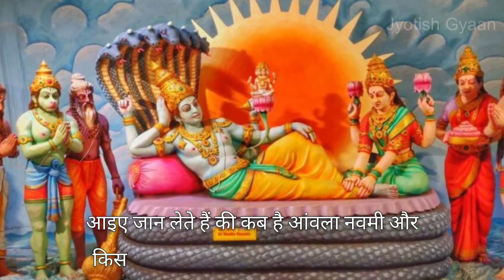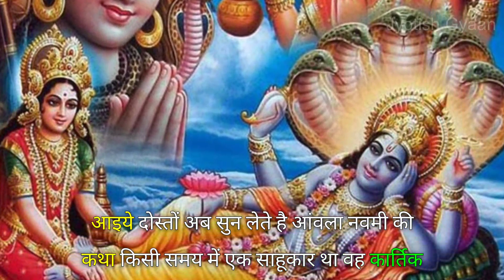Amla Navami Kab Hai पूजा परिक्रमा दीपदान विधि आँवला खाएं या न खाएं ।दान कब और कैसे करें ।Amla Navami